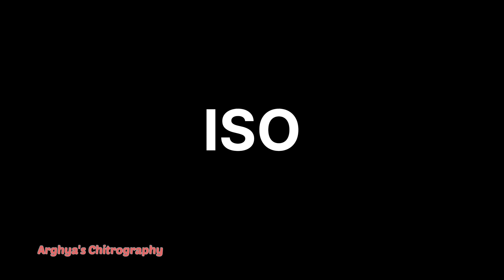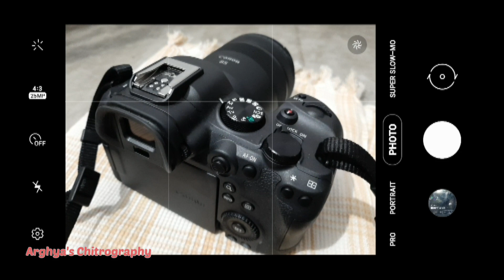What is ISO in Photography | PHOTOGRAPHY TUTORIAL for the BEGINNERS | Part 1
A perfect photo can be obtained by using three parameters- ISO  SHUTTER SPEED APERTURE. In this video I will discuss about ISO only. ISO is responsible for the sensitivity of the sensor towards light.
Most of the people ask me what is ISO in camera. In this video I will try to clear their queries.

TOPICS COVERED IN THIS VIDEO :
1. WHAT IS ISO IN PHOTOGRAPHY
2. WHAT IS ISO IN CAMERA
3. WHAT IS ISO IN MOBILE CAMERA
4. WHAT IS ISO IN PHONE CAMERA
5. How to achieve proper light in every photo
6. Photography Basics
7. Photography Tutorial
8. Camera Manual Mode
9. ISO explained
10. What is ISO
11. What Is ISO In DSLR
12. What Is ISO In Mirrorless Camera
13. Manual Mode Photography
14. Manual Mode Settings In DSLR
15. Camera Manual Mode Settings
16. Camera Manual Mode Tutorial

Don't publish and use this video or any part of this video or any screenshot from this video on any platform without the written permission of the owner.
Any use or misuse of the content is liable to legal actions.